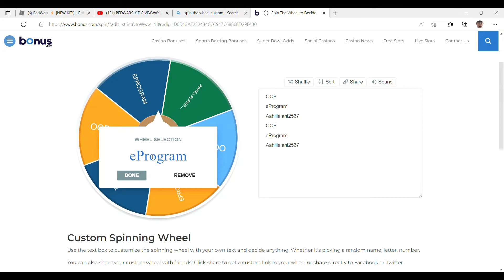KIT GIVEAWAY WINNER! (roblox bedwars)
JustBacon